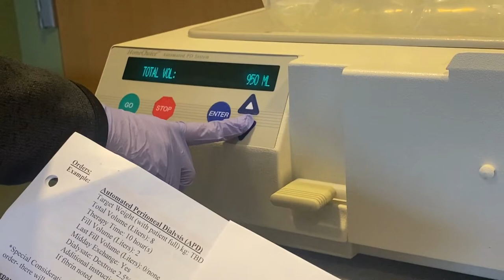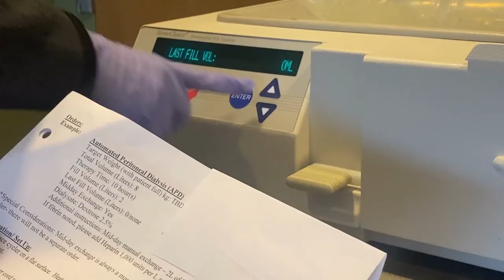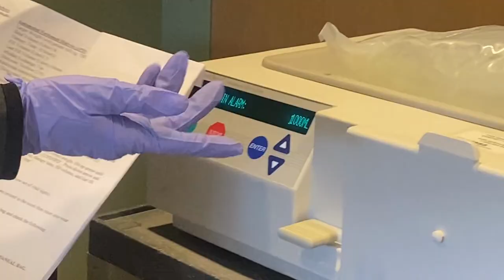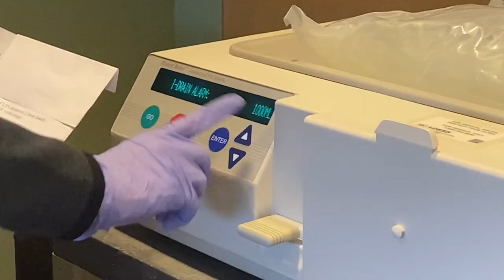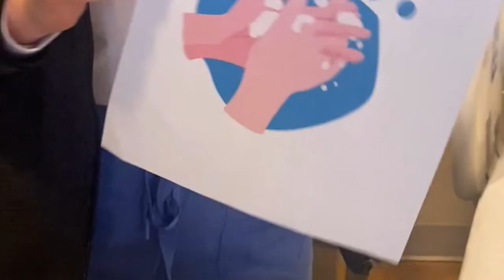Peritoneal Dialysis: Automated Cycler